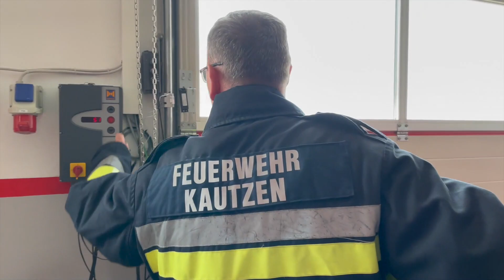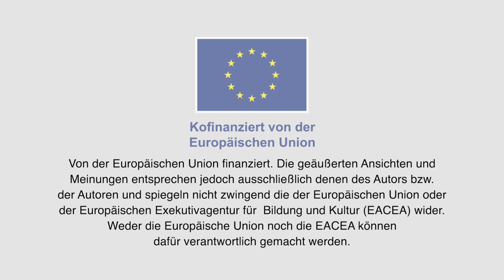Vigili del fuoco in LIS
Vigili del fuoco volontari
Questo è Markus Springer.
Lavora nel corpo dei vigili del fuoco volontari.
Cosa fanno i vigili del fuoco volontari?
Arrivano, per esempio:
- quando c'è un incidente stradale
- quando c'è una casa in fiamme
- quando ci sono danni causati da una tempesta
- per altre emergenze
Quando la sirena dei vigili del fuoco suona,
i volontari arrivano alla stazione dei pompieri.
Parcheggiano le loro auto in fila.
Corrono rapidamente verso lo spogliatoio.
Cosa indossano?
- Tute protettive
- caschi
- Guanti
Poi salgono sulle autopompe.
Il capo dice a tutti
cosa devono fare durante l'intervento.
Dipende da
cosa è successo.
Ad esempio: un incidente stradale.
Poi tutti si recano sul luogo dell'incidente con le luci lampeggianti.
I colleghi di Markus gli dicono
di cosa hanno bisogno.
Markus lo organizza immediatamente.
Comunicano con molti gesti.
È facile.
Normalmente, c'è poca comunicazione.
A cosa deve fare attenzione Markus?
Veicoli di emergenza in movimento sul posto.
I suoi colleghi gliene parlano.
Markus deve mantenere la distanza durante un incendio.
Markus deve tenersi a distanza anche durante una tempesta.
Deve tenere d'occhio l'ambiente circostante.
I colleghi informano Markus dei pericoli.
Questo è bene saperlo.
Markus ora sa tutto.
È ben preparato.
Come vigile del fuoco, Markus non può agire da solo.
Aspetta i suoi colleghi.
Quando tutti sono a bordo delle autopompe,
partono insieme.
Markus riceve la chiamata di emergenza dei vigili del fuoco sul suo cellulare.
Il cellulare vibra.
Dice:
Cosa è successo?
Allora Markus si prepara.
Arriva alla stazione dei vigili del fuoco.
Markus e i suoi colleghi lavorano a Kautzen.
Quando c'è un incendio di una casa molto pericolosa
in un'altra città
Per esempio:
Diverse case sono in fiamme.
I vigili del fuoco delle città vicine intervengono.
5 anni fa, Markus era
un corso europeo.
Lì ha imparato
cosa fare in caso di
- inondazioni
- forti tempeste
- interruzioni di corrente
- incendi boschivi
- altre emergenze
in tutta Europa.
Per esempio: Francia o Italia.
Se i vigili del fuoco di un Paese hanno bisogno di aiuto,
i vigili del fuoco di altri Paesi si recano sul posto.
Prestano aiuto sul posto.
Dopo l'intervento, i vigili del fuoco tornano indietro.
Lavano le manichette.
Puliscono gli indumenti protettivi.
Puliscono tutto.
Poi tornano a casa.

Finanziato dall’Unione europea. Le opinioni espresse appartengono, tuttavia, al solo o ai soli autori e non riflettono necessariamente le opinioni dell’Unione europea o dell’Agenzia esecutiva europea per l’istruzione e la cultura (EACEA). Né l’Unione europea né l’EACEA possono esserne ritenute responsabili.